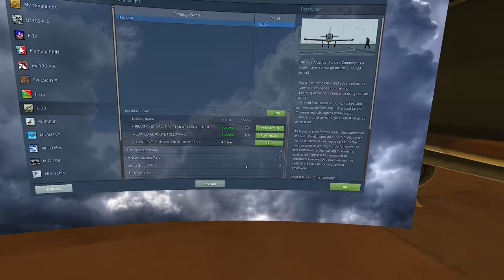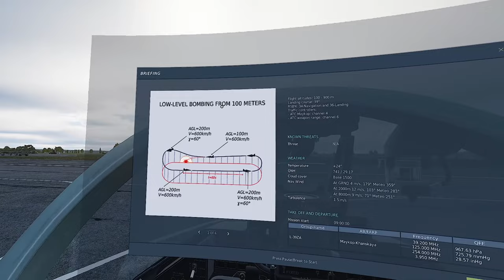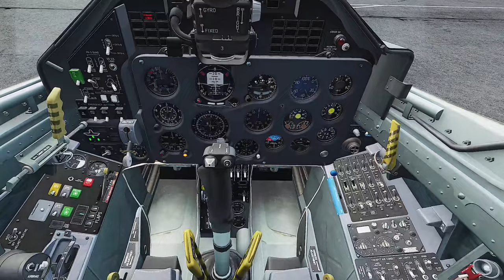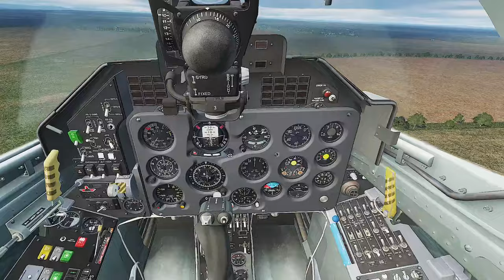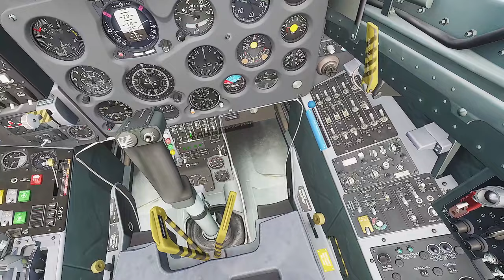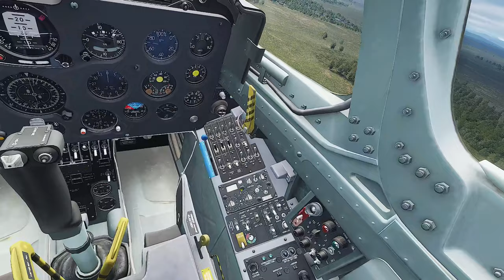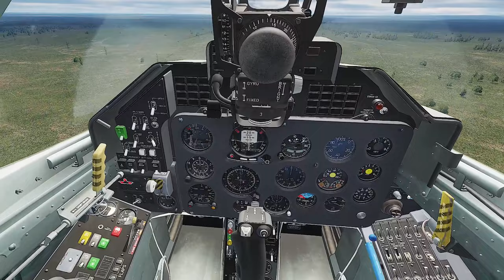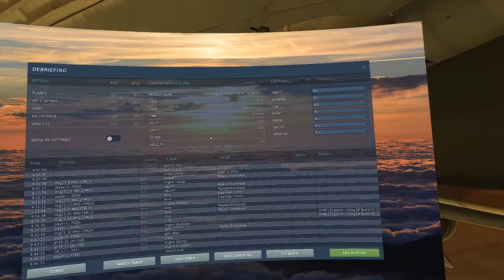EPISODE 28 - DCS - L-39 Albatros - Kursant Campaign - Mission 3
If you are interested in joining JG1, please visit our forums and fill out an application

00:00 Intro, Mission 2 Briefing
11:09 Start up, Taxi
26:22 Takeoff, enroute
36:50 1st Bomb Run
40:17 2nd Bomb Run
43:46 RTB
51:40 Landing, Taxi and Shutdown
58:26 End Mission and Next Time

My intent is to play each part of this campaign. I plan on each video will last approximately 50 - 60 minutes in length.

Cockpit Mod: Iceman2011

The L-39 Albatros: Kursant Campaign is a single-player campaign for the L-39C/ZA aircraft. You will learning basic and advanced points:

    Low altitude navigation training
    Learning aerial reconnaissance using real-life tactics
    Detailed instruction on bomb, rocket, and gun weapon delivery against
    ground targets, following realistic ingress maneuvers
    Interception of aerial targets with R-60 air-to-air missiles.

All flights are performed under the supervision of a virtual-instructor. After each flight, he will decide whether or not you progress to the next mission based on your performance. At the conclusion to the training missions, an evaluation flight will be performed to determine how well you have learned the skills of L-39 navigation and combat employment.

Main features of this campaign:

    11 highly-detailed and realistic missions that are based on actual L-39
    training requirements.
    Missions start and end on the parking ramp, which creates an immersive
    atmosphere of being a "kursant" (cadet) at the flight school.
    Detailed briefings, flight plans, and virtual instructor pilot help you
    successfully complete this training course.